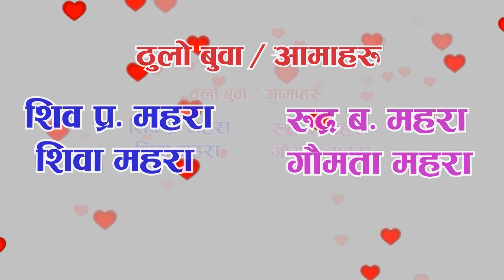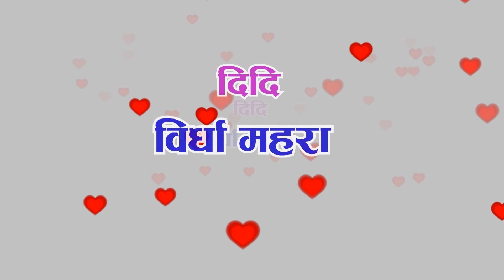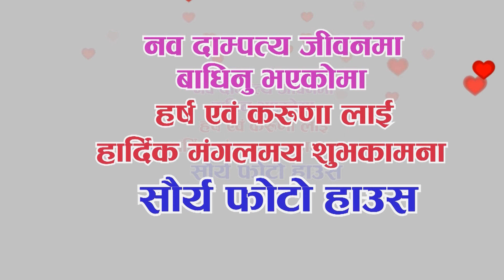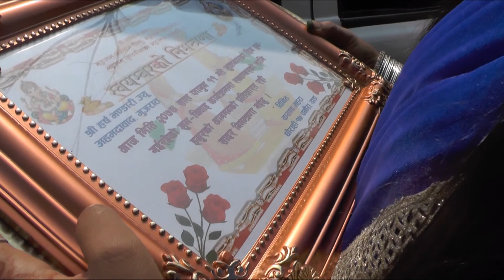Harsh Bhandari Weds Karuna Mahara